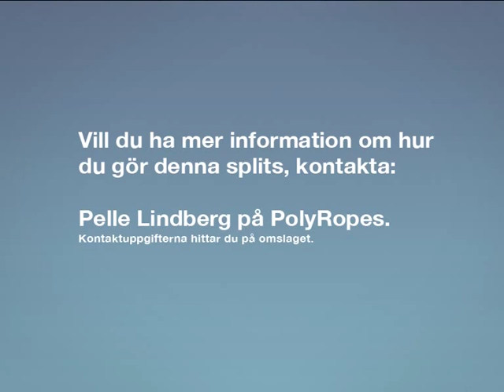Lär dig splitsa med PolyRopes - Deltaflätat tågvirke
Lär dig splitsa deltaflätat tågvirke / rep med PolyRopes
Exempel på produkter: Multiplait, Deltaflätad polyester, Polystar